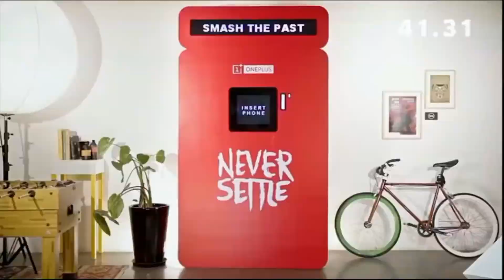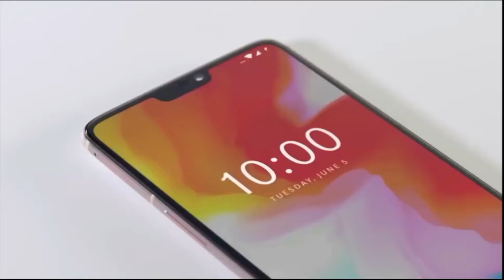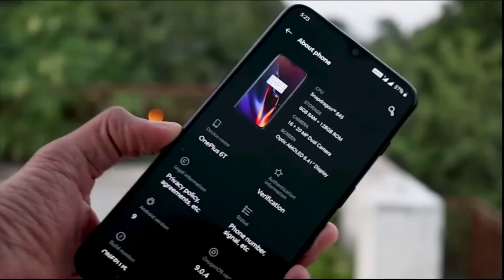Everything Wrong With OnePlus